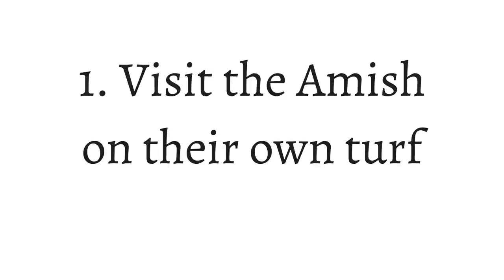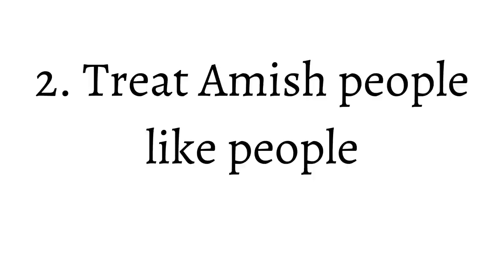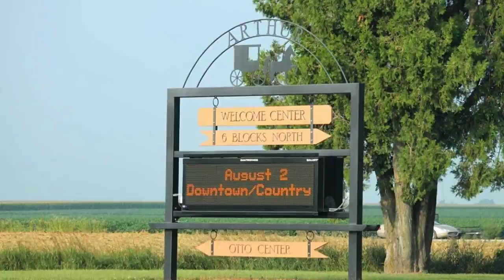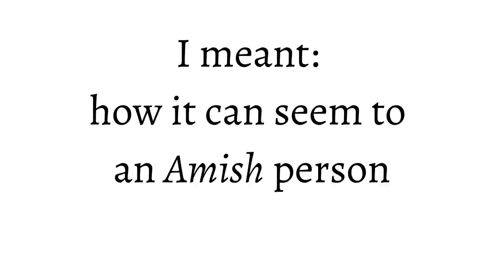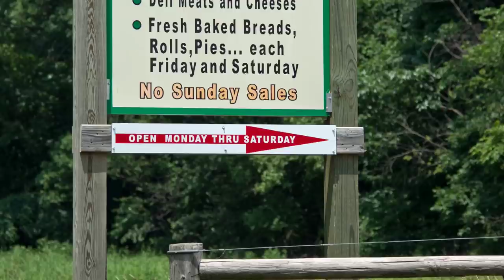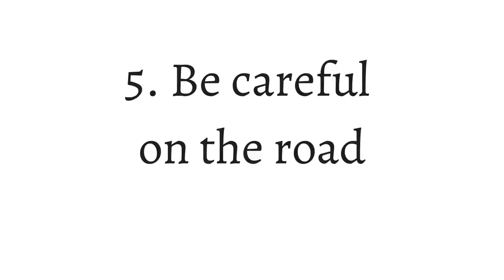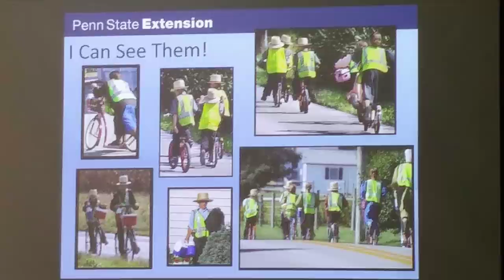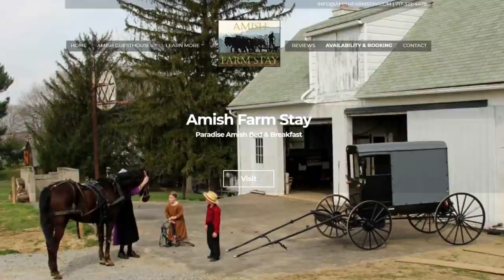My 5 Best Amish Visitor's Tips (plus: Can I stay with the Amish?)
Planning to visit an Amish community? I give you my five best tips for having a great experience - including the best way to meet Amish when you're there. I also talk about whether it's possible to stay with the Amish, and share a couple ideas.

My name is Erik Wesner and I'm not Amish. Back in 2004, I met the Amish while selling books door-to-door. Since then, I've visited 5,000+ Amish homes & dozens of Amish communities. More

Images: Don Burke Jim Halverson, S.I.

The site I mention in this video is Note: I've never stayed with this business and I don't have any affiliation with them, but I became aware of them several years ago. Seems like an interesting option that might be worth a try. More